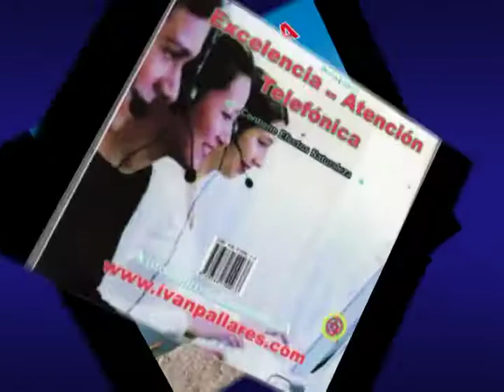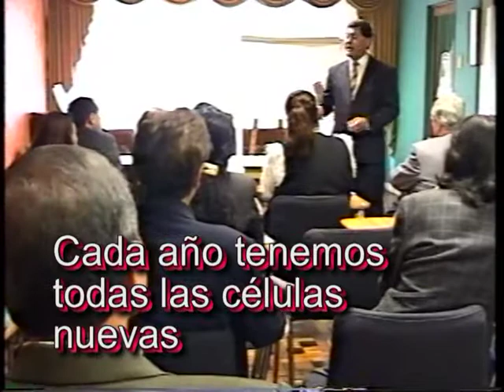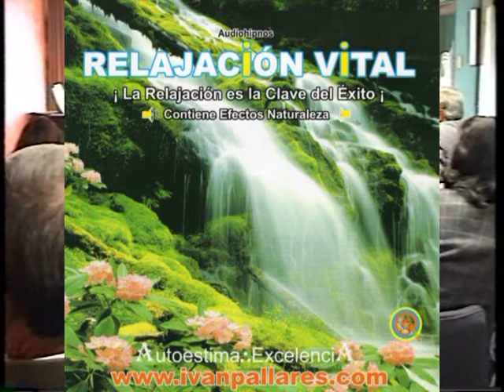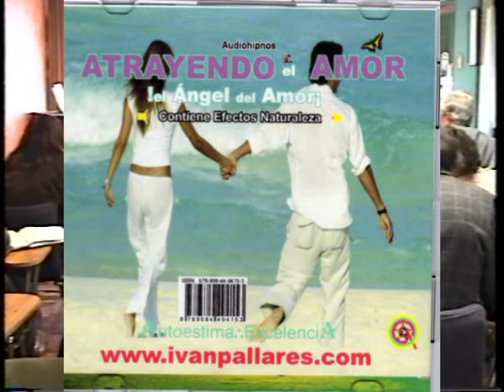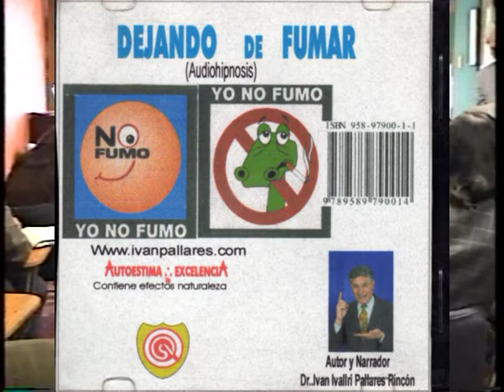Coach Sane su Mente y Cuerpo serie 1. Gurú Mundial Iván Pallares Rincón Ocaña. Col.mpg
Coach Sane su Mente y Cuerpo serie 1. Gurú Mundial Iván Pallares Rincón Ocaña. Col.